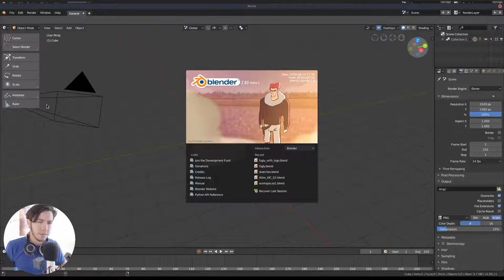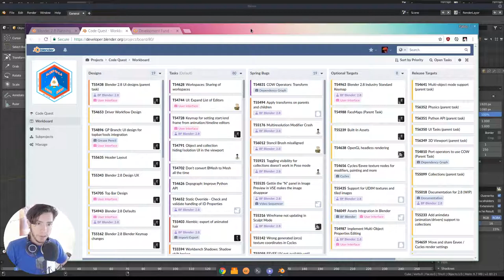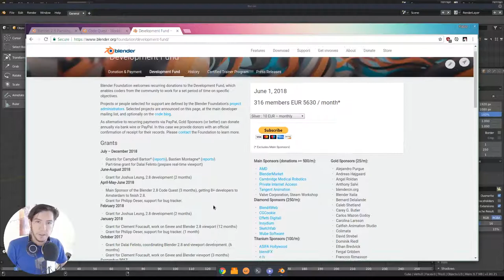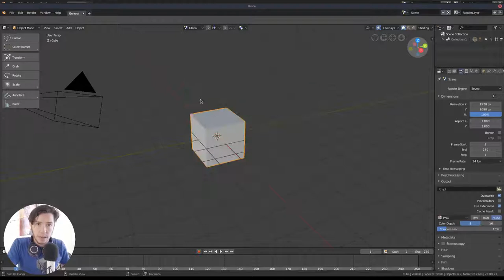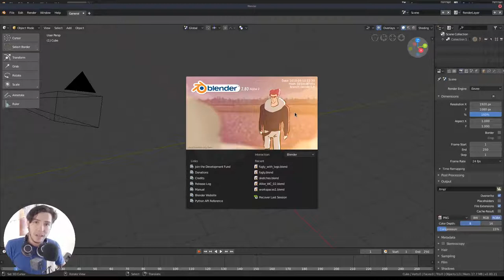Blender 2.8 ALPHA 2